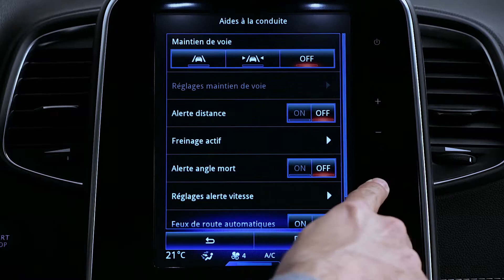DYNAMISKE FUNKTIONER : ADVARSEL OM SIKKERHEDSAFSTAND